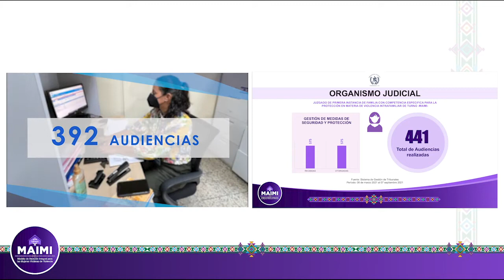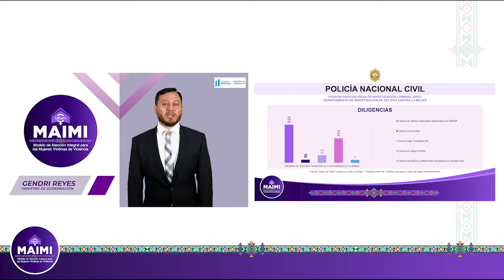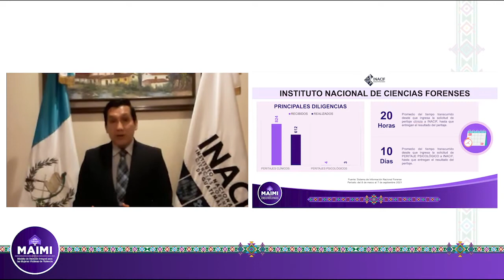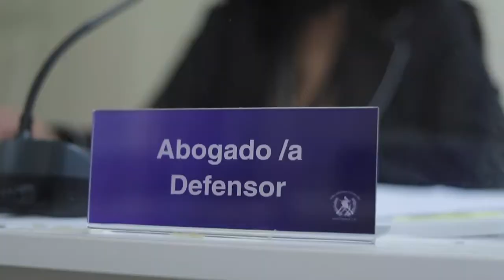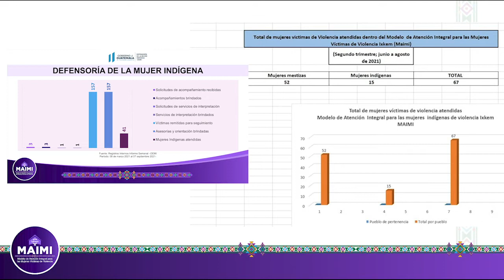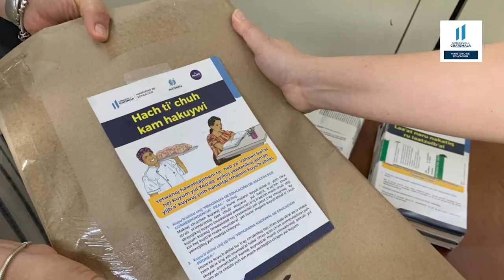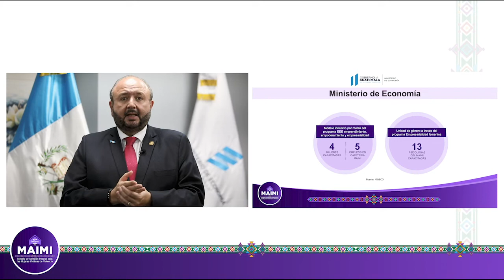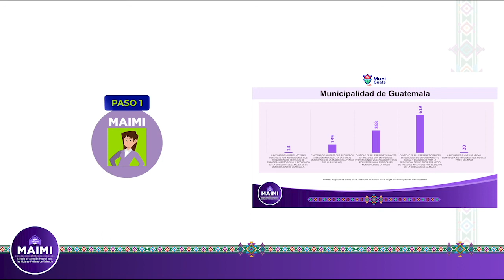Resultados Segundo Informe Trimestral MAIMI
Resultados de las 16 instituciones que conforman el MAIMI